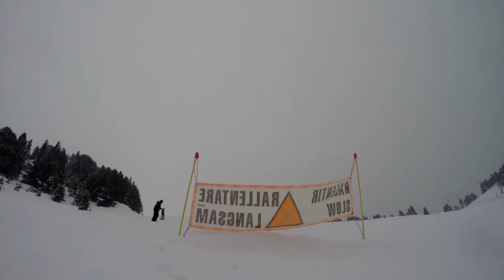Károlyi Sítábor '14 [official movie]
Károlyi Skicamp 2014
Chamrousse